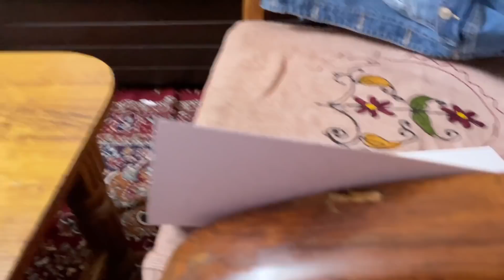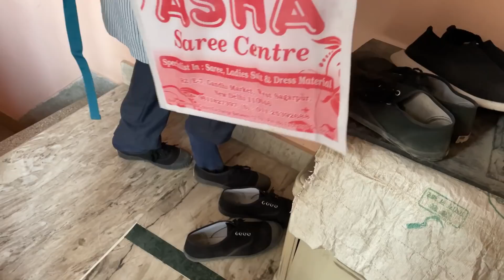Srishti Ka morning routine 😍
So guys